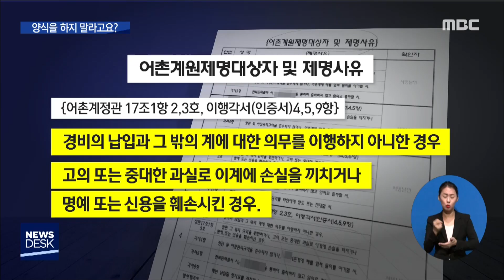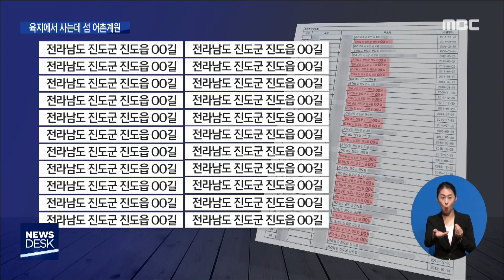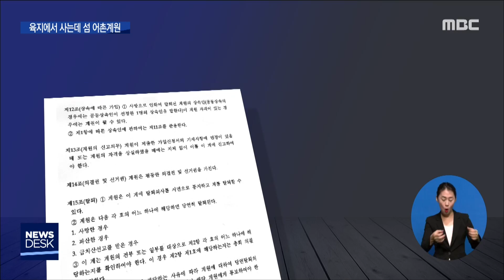[News]섬에서 단 한명도 살지않고 어촌계장 마음대로.. 황당한 섬 어촌계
[News]
섬에서 단 한명도 살지않고 어촌계장 마음대로.. 황당한 섬 어촌계